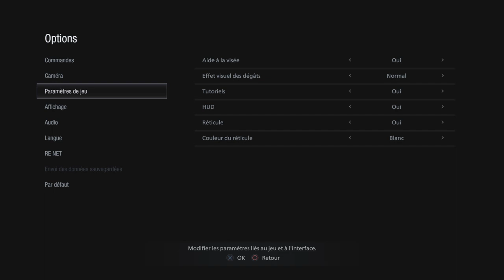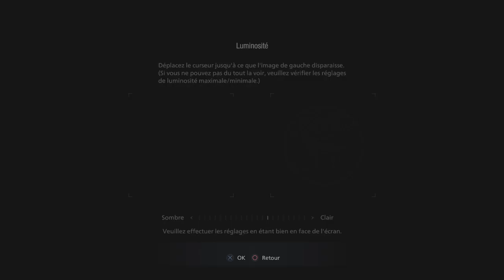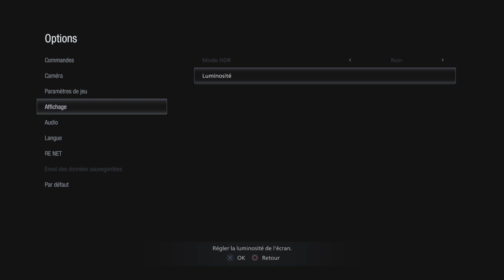Resident Evil Village Episode 1